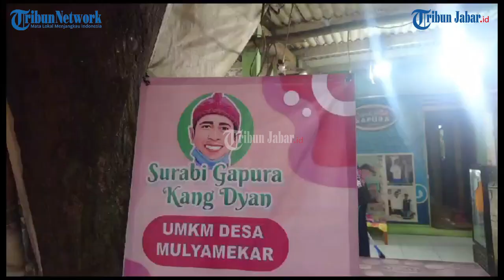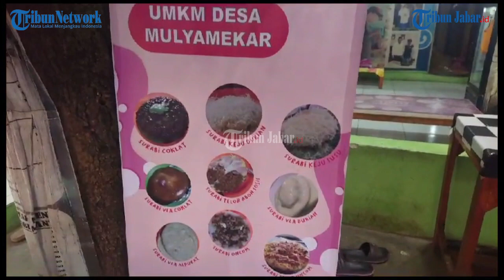Sambut Hari Kemerdekaan Ke-78 RI, Anak-anak di Purwakarta Bikin Surabi Merah Putih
Artikel ini telah tayang di TribunJabar.id dengan judul Sambut Hari Kemerdekaan Ke-78 RI, Anak-anak di Purwakarta Bikin Surabi Merah Putih,
Penulis: Deanza Falevi | Editor: Adityas Annas Azhari |Video Editor: Uben